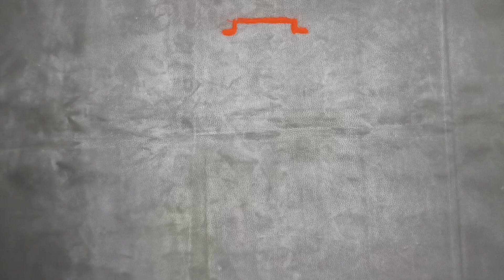Independence Day Rangoli. 15 August Rangoli. Republic Day Rangoli. Rangoli Designs. Rangoli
Hi

I am keshav Banpure

I'm here to help you learn  how to draw, improve your skills, and find inspiration . I'll be sharing tutorials, tips, and tricks on a variety of topics, from basic drawing techniques to more advanced skills like perspective and sheading . I'll be also be featuring interviews with other artist , and sharing my own creative process.

Dosto is video me maine Independence day rangoli bna rha hu step by step

Body of channel
Me channel me drawing ke video, short, dono video upload kerta hu

Is channel me konse konse drawing ke video upload kerta hu .

Rangoli portrait
Colour pencil portrait
Charcoal portrait
Wall painting
Easy Rangoli
Beginners drawing

paper - Cartridge
Size    - A/4
medium - rangoli

15augustrangoli
26january
Gandhi Ji simple
Subhas Chandra Bosh drawing
Independence drawing
rangoli easy 26january
Outline tutorial
Outline drawing
Charcoal pencil
Happy Independence Day rangoli
Happy 15 augest rangoli

I'm passionate about helping people learn how to draw and express themselves creatively. I believe that everyone has an artist inside of them, and i want to help you find yours. so come join me om my journey, and let's create something beautiful together.